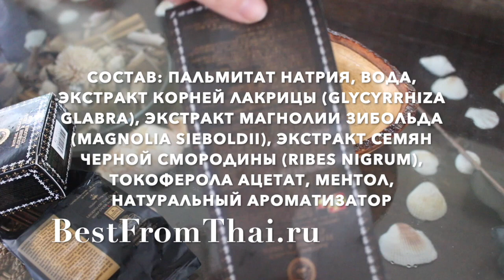Кельнское мыло от Madame Heng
Ароматизированное мыло “Flourish & Shine” от Madame Heng для естественного баланса, защиты и ухода за Вашей кожей.

Средство гармонично сочетает натуральные ингредиенты: лакрицу, магнолию, витамин Е, ментол и черную смородину для невероятного сияния Вашей кожи. Заказать это мыло с прямой доставкой из Таиланда вы можете